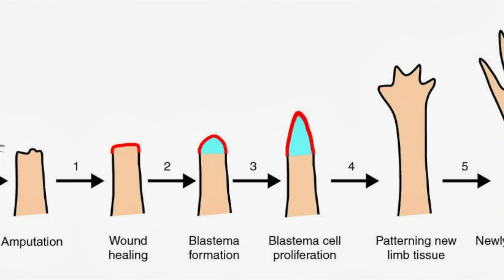Top 5 amazing facts about Axolotls!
Axolotls are one of the most incredible creatures in the world, with the ability to regenerate limbs, resist against cancer, and not only have an adorable set of gills but ALSO a set of lungs to use when the oxygen levels in the water become too low, or they just feel like it. Today I bring you 5 of my favorite facts about Axolotls! (Also you can get them as pets!)